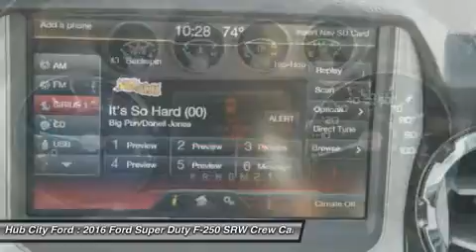2016 Ford Super Duty F-250 SRW 16T094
2016 FORD SUPER DUTY F-250 SRW Crestview, FL
Stock# 16T094

4060 S. Ferdon

You know your business and what it takes to grow its bottom line, like choosing the right trucks with the power you want and the fuel efficiency you need. The Ford Super Duty offers a standard 6.2L V8. For applications calling for the unique severe-duty strength and dependability, the next generation of the 6.7L Power Stroke V8 Turbo Diesel delivers higher performance ratings than ever. Built Ford Tough is the DNA engineered into every component that goes into a Ford truck. For the Super Duty Pickup, it runs through the steel foundation of the proven, durable frame designed to easily handle the everyday rigors of heavy hauling and towing. The Ford Super Duty handles every task you ask of it every workday and does it all with the dependability you expect. The Super Duty performs the tough work of hauling and towing with the smart technology of AdvanceTrac with RSC and trailer sway control. With capable towing of up to 16,800lbs and GCWR of 23,500lbs there really is no job that you shouldn't be able to handle. At the purely mechanical end, there's the available class-exclusive tailgate step that shows how Ford designers literally thought outside the box to make your job as easy as possible. Other features include Hill Start Assist as well as Hill Descent Control to help with maneuverability and control on uphill/downhill conditions. Ford Super Duty is engineered to work hard, but that doesn't mean you have to. The available driver-configurable LCD productivity screen, for example, puts you in touch with fuel economy data, towing and off-road information, plus much more. Also optional are Ford SYNC plus SYNC with MyFord Touch that help keep you connected with life on the road in ways that are both enjoyable and productive.